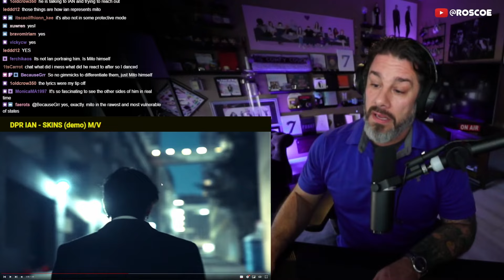Director Reacts - DPR IAN - 'SKINS [demo]' MV (DEEP DIVE)